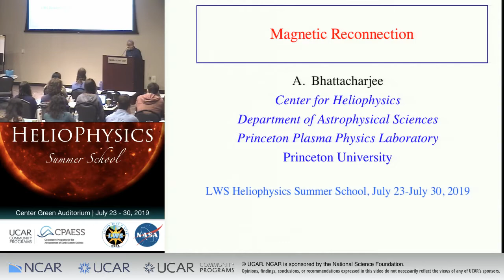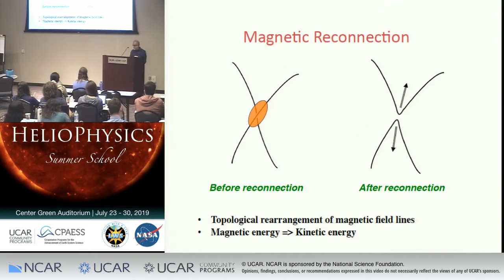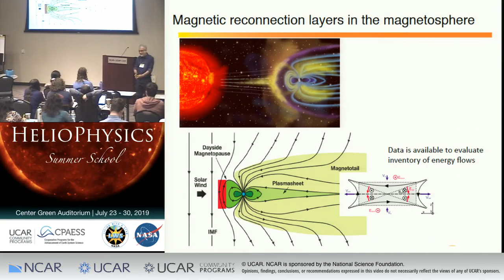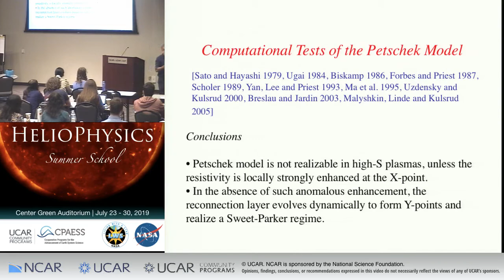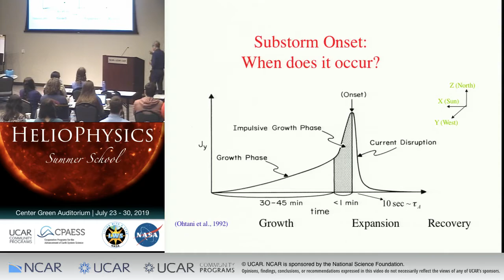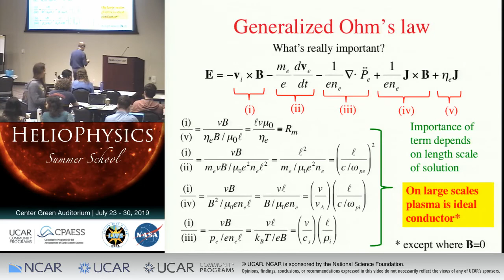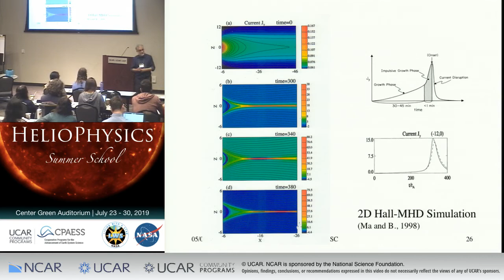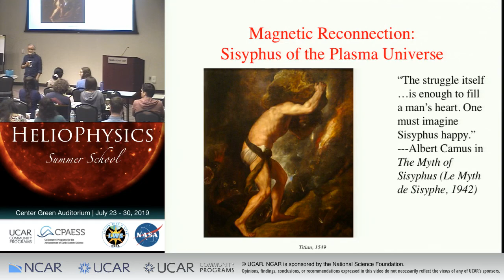Magnetic Reconnection | Amitava Bhattacharjee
Recorded at the Heliophysics Summer School held at the University Corporation for Atmospheric Research (UCAR) in Boulder, CO.